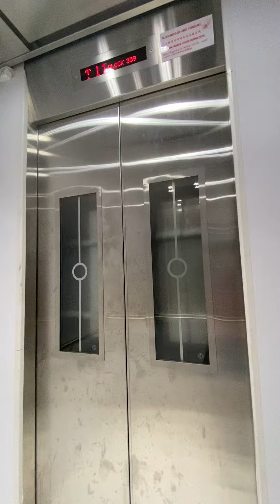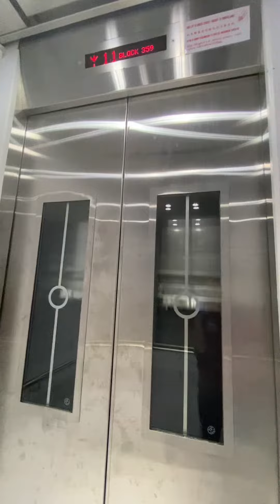Block 359 Yung An Road EM Elevator Lift C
Replaced an Express